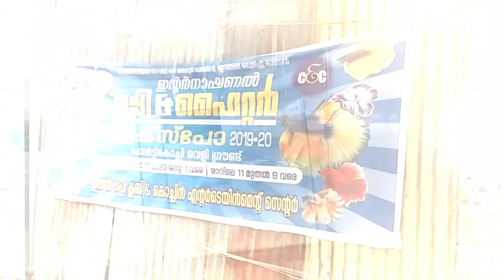1001 Guppy and 1001 Betta Show 2019 Fort Kochi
First time in History to Enjoy 1001 varieties of Guppies and 1001 varieties of Betta fishes(Fighter Fishes) in our Fort Kochi..

Internantional Guppy & Betta Expo 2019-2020
Veli Ground, Fortkochi, Ernakulam, Kerala
From 24th Dec 2019 to 2nd Jan 2020